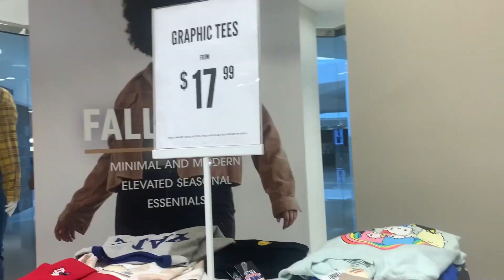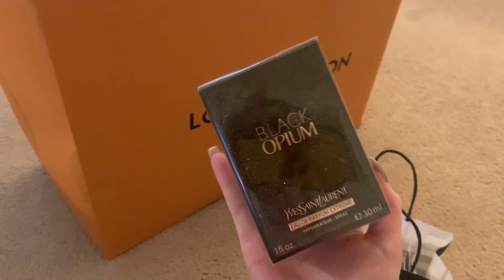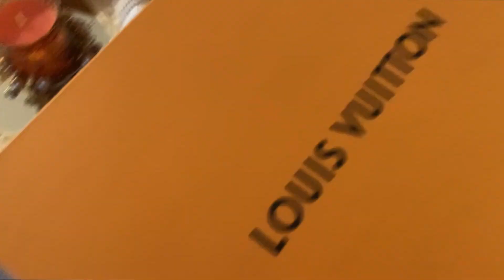MY $5000 SHOPPING SPREE!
SOOOOOOO, like & comment so i can pay rent next month hehehe! jk jk but if you guys enjoyed this video let me knowww! i actually kinda am starting to love vlogging it's so fun!

♡ “Kelly” on @GFuelEnergy
♡ "Kelly" on @AlpheriorKeys